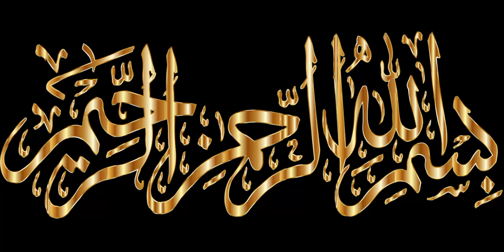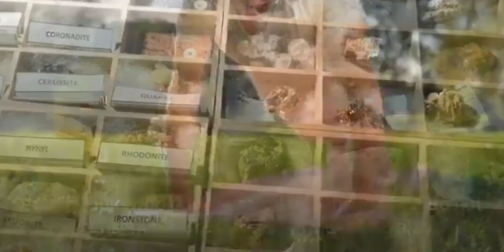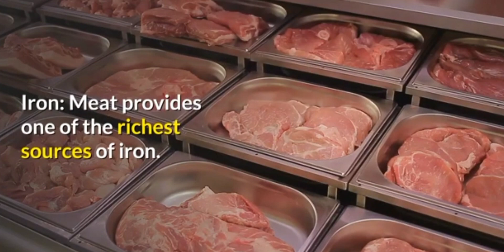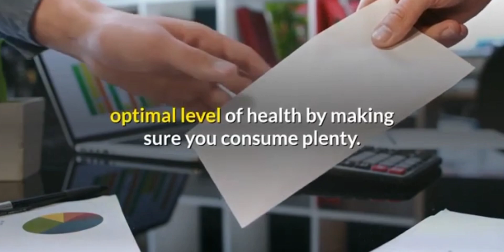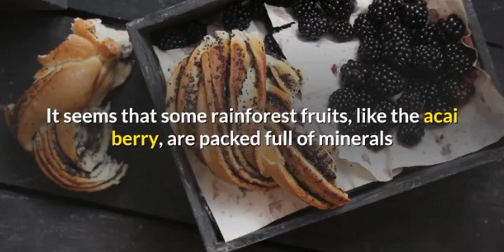Minerals Health Your Body Needs Minerals (Trace Elements) Diet and Nutrition, Most Important Foods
Minerals | Trace Elements | Diet and Nutrition.
What’s the difference between vitamins and minerals? Vitamins and Minerals are important for a good diet…Vitamins vs Minerals | Diet & Nutrition…Are you deficient in vitamins or minerals? do they help in body’s metabolism?